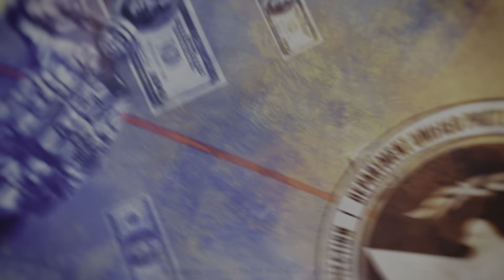inFAMOUS Second Son: Teamwork